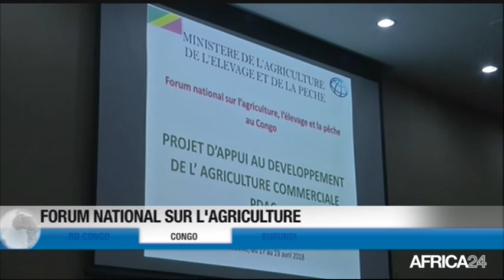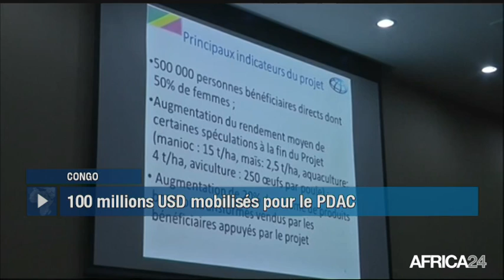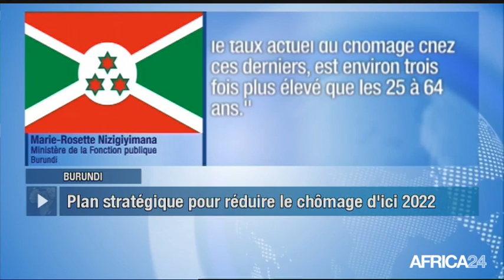Le Journal du jeudi 19 avril - 8h GMT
RD Congo, CONCLUSIONS DE LA CONFÉRENCE HUMANITAIRE. Congo, FORUM NATIONAL SUR L'AGRICULTURE. Burundi, LUTTE CONTRE LE CHÔMAGE. Côte d'Ivoire, 11ÈME ÉDITION DU FEMUA.